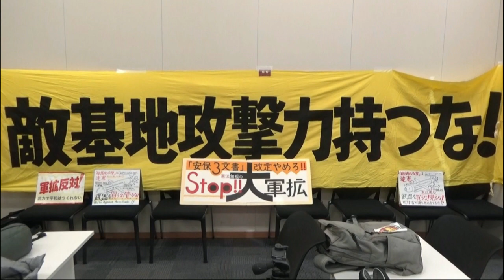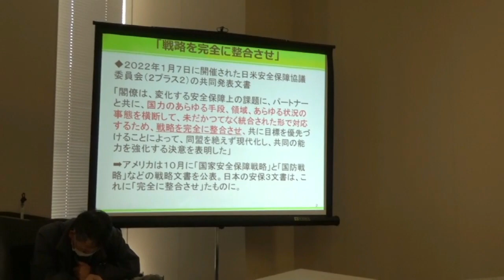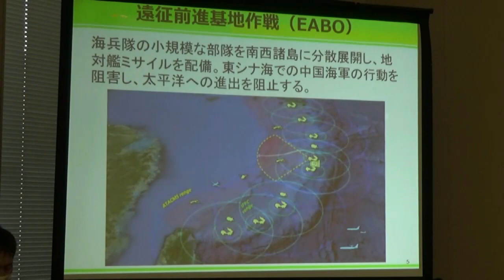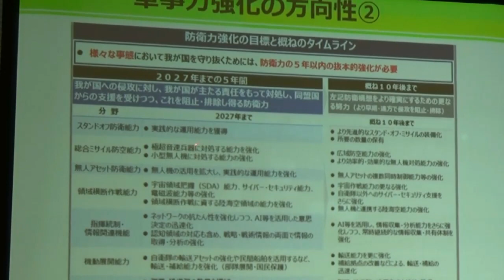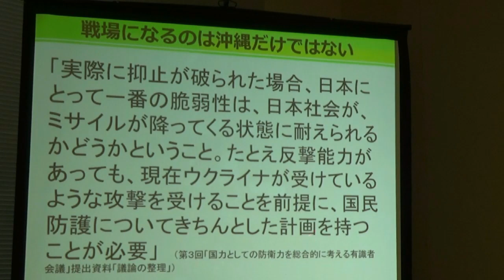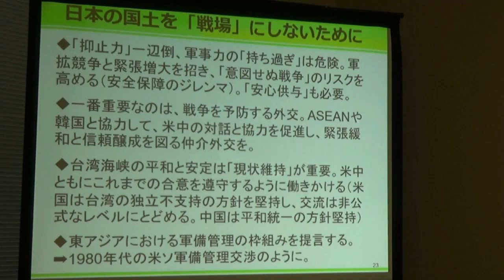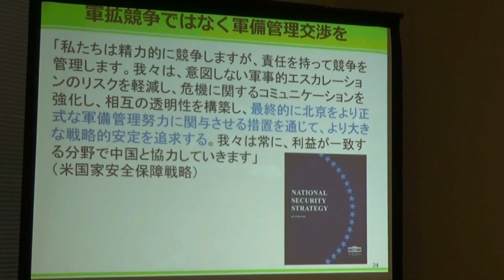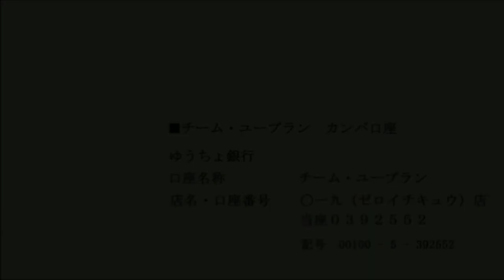20221118 UPLAN 布施祐仁『この軍拡は〈国のかたち〉を変える。「国家安全保障戦略」等の改定に反対する院内集会』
【STOP大軍拡アクション】
●世界第3位の軍事費大国へ（防衛費を5年がかりで倍増→計43～45兆円に。世界第3位に！）
●しかも金額不明の項目だらけ
●既に始まっている「敵基地攻撃能力」の導入（いろいろな種類のミサイルの購入・開発へ）
●「敵基地攻撃能力」を公認する「国家安全保障戦略」の改定
●公認されると「先制攻撃作戦」計画の策定にまで進んでしまう
●「専守防衛」原則が放棄されることの恐ろしさ
●軍拡しても「均衡」も「平和」も訪れない
●武器輸出の拡大＝「死の商人国家」へ暴走する……
岸田政権が年内にめざしている安保3文書の改定は、「大軍拡」を既定路線して、確実に‹国のかたち›を変えてしまいます。
彼らにとって9条改憲はあくまで「仕上げ」であり、その前に日本を世界第3位の軍事費大国に変えてしまい、「専守防衛」原則を放棄し、先制攻撃を可能にし、（「敵基地攻撃能力」の導入は既に始まっています）、武器輸出の拡大＝「死の商人国家」へ暴走する……こういう流れをスルーしますか？
憲法9条改悪に匹敵する最悪の事態が進んでいます。
学び、行動しましょう！
布施祐仁（ふせ・ゆうじん）さん
1976年生まれ。
20年余、外交安保・軍事問題を中心に取材。
今年、『自衛隊海外派遣　隠された「戦地」の現実』（集英社新書）と『日米同盟・最後のリスク　なぜ米軍のミサイルが日本に配備きれるのか』（創元社）の2冊を上梓。
『ルポ・イチエフ　福島第一原発レベル7の現場』（岩波書店、2012年）で平和協同ジャーナリスト基金賞大賞、日本ジャーナリスト会議のJCJ賞、『日報隠蔽　南スーダンで自衛隊は何を見たのか』（三浦英之氏との共著、集英社、2018年）で石橋湛山記念早稲田ジャーナリズム大賞を受賞。